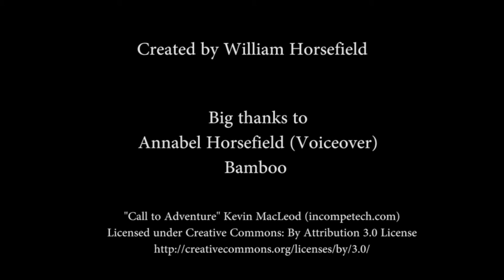Love Living in Milton Keynes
William Horsefield has entered Leaders’ Love living in film competition with this video that highlights the best of living in Milton Keynes.

Show us why you love living in your hometown and you could win our top prize of £1,000 plus £1,000 for your chosen charity! There are also prizes for the People’s Choice and the Best Video by a Young Person.

Love living in 2016 closes on Monday 3rd October 2016.